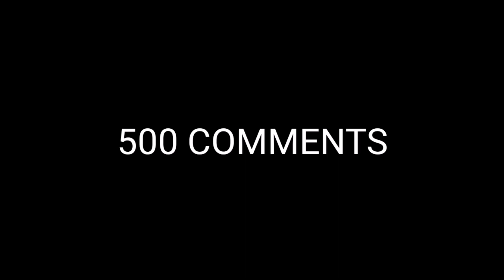Free Fire 2021 Double Diamond Bonus Top Up Event | (8x) Top Up | Double Diamond Top Up Website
Hello Guys Welcome To Our Gaming Channel 👽🎯 👽🎯

🏆 PC Spec 🎮
AMD Ryzen 5 5600X 6-Core Processor 3.70 GHz👻
GEFORCE NVIDIA RTX 2060 6GB GRAPHIC CARD🚀
32GB RAM (3200MHz)🤟

Free Fire :-

   Name : Somaja yt
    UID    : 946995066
^ Rules ^
Don't Use Bad Words Or Bad Stickers Over Channel & Discard
Don't Send Any Other Channel Links Without  Admins Knowledge
Don't Send Unwanted Chat's

                            Join Together To Grow As Big One
                                        !!...Fire ON..!!